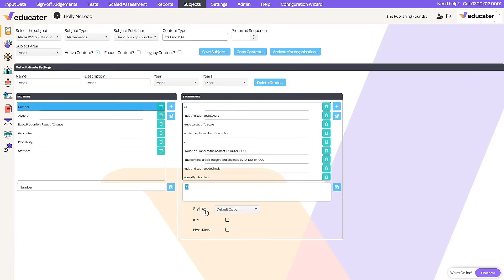Build Curriculum – Educater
We support your curriculum management. Have the ability to use your curriculum, edit or use pre-built curriculum. The choice is yours!